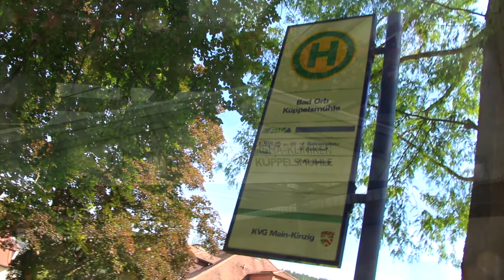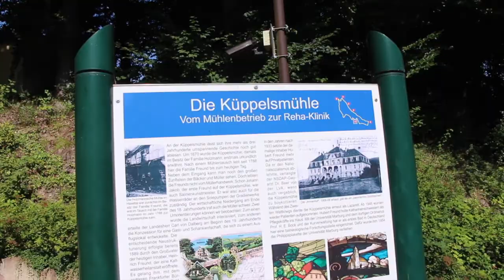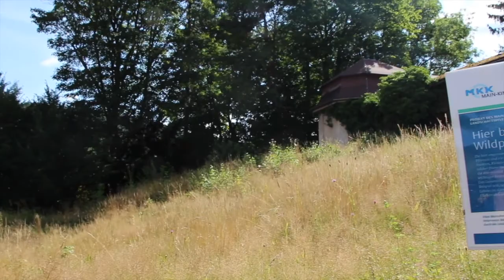Reha und Artenvielfalt – Die Küppelsmühle-Kliniken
Im Main-Kinzig-Kreis hilft das Förderprogramm »Unternehmen blühen auf« Firmen dabei, ihre Grünflächen insektenfreundlicher zu gestalten. Die Reha-Kliniken Küppelsmühle in Bad Orb haben an dem Programm teilgenommen – mit GartenKunstGenussTV spricht deren Geschäftsführer Georg Freund über die Gründe. Er sagt: »Wir können hier unseren Patientinnen und Patienten etwas über den richtigen Umgang mit Wildkräutern zeigen, so dass sie von diesem Wissen etwas mit nach Hausen nehmen.« – Mehr Infos